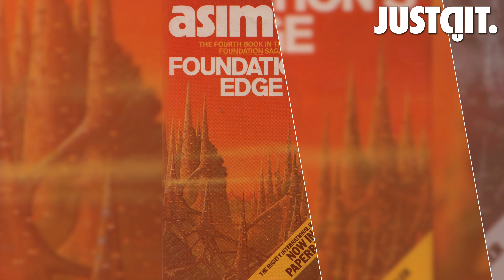รู้ไว้ก่อนดู FOUNDATION สถาบันสถาปนา ซีรีส์ไซไฟกู้จักรวาลจาก Apple TV+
"สุดขอบจักรวาล..เป็นเพียงจุดเริ่มต้น"

จากสุดยอดนวนิยายไซไฟชั้นบรมครู
สู่ มหากาพย์ซีรีส์กู้จักรวาลฟอร์มยักษ์
จากผู้เขียนบท THE DARK KNIGHT

FOUNDATION สถาบันสถาปนา
24 กันยายน ที่ Apple TV+ เท่านั้น